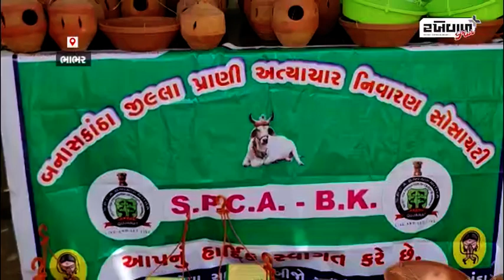ભાભર મામલતદાર કચેરી ખાતે SPCA દ્વારા પાણીના કુંડા અને ચકલી ઘરનું વિતરણ કાર્યક્રમ યોજાયો